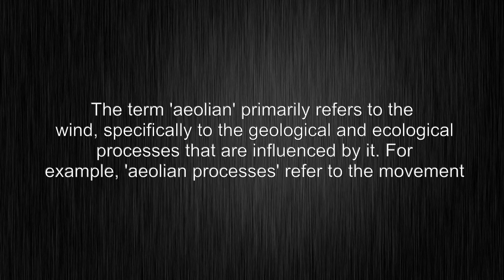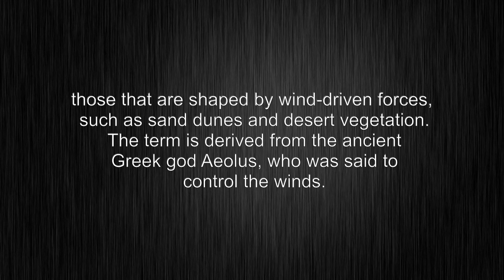What's the meaning of "aeolian", How to pronounce?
This video shows you What's the meaning of "aeolian", How to pronounce "aeolian", pronunciation guide.